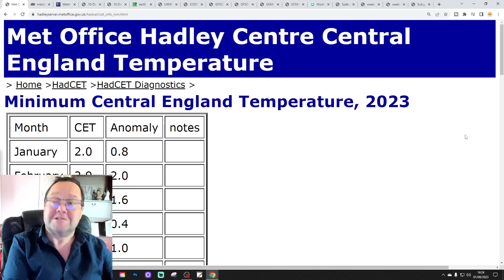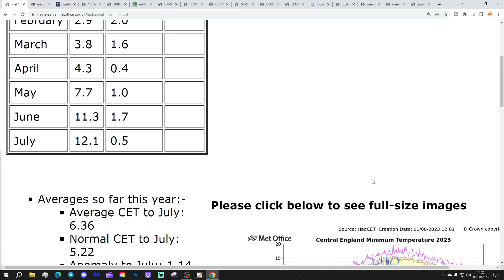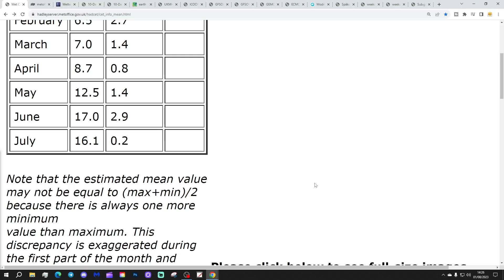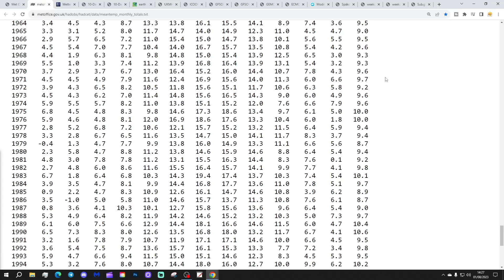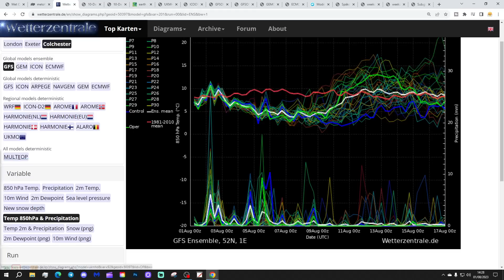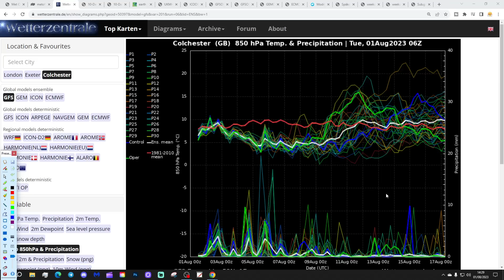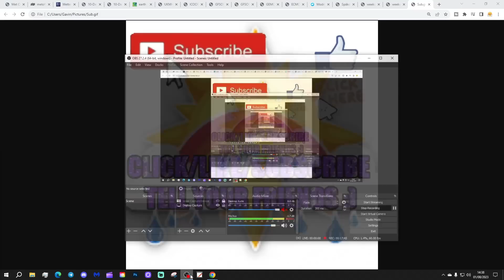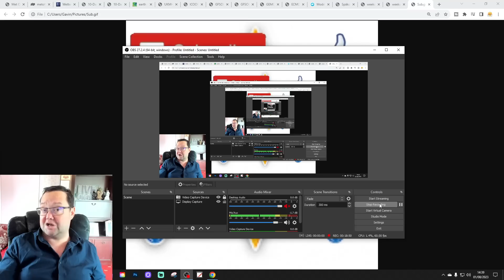Ten Day Forecast: Hints Of Hotter Weather At The End Of Next Week?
Hello everyone and thanks for tuning in to today's ten day forecast video. We're going to look at the weather for the next ten to fourteen days. Day ten will take us to the eleventh of August - and we'll be able to extend out beyond that with the extended and ECM ensembles (they run to around a couple of weeks)

Low pressure remains in control of the weather this week so more cool temperatures with showers and longer spells of rain can be expected right through to the weekend and the beginning of next week. Looking ahead to the middle and second half of next week we see the first signs of higher pressure brings warmer and drier conditions and there's even a few hints of some hotter weather by the end of next week though as ever there's uncertainty in relation to this...

Chapters:
00:00 Intro
03:00 Birthday Shoutout
03:55 Current CET
06:30 GFS Ensembles
08:09 Temp/Precip Anomalies
08:32 Latest Windflow Map
08:58 Chart Data
14:30 EC Precipitation Forecast
14:53 EC Ensemble Clusters
16:24 CFS Weeklies
17:34 Outro

💡  Video Credits: 💡

💡  GWV Links: 💡